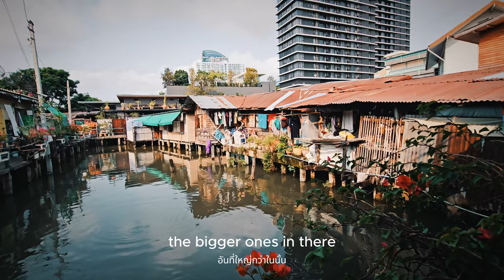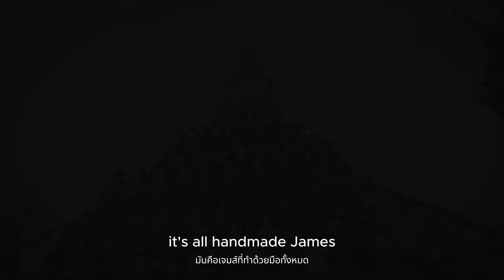When Your Brother Comes To Bangkok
When your twin brother comes to South East Asia for the first time, it's a big deal.  My brother James has never flown out of the United States this far in his life.  He did it for me, and I love you for it.
I wanted to make this trip memorable, so Paeng organized a long itinerary list of things to see and do.  Day 1 we covered temples of Thailand.  We started off a boat taxi from Koh Kret/Pak Kret to our hotel location along the Chao Phraya River in Bangkok.

Thank you for supporting my love for the outdoors, and with your support, I will be able to make more helpful, entertaining camping videos like these.

CAMERA/FILM EQUIPMENT
CAMERA
Samsung Galaxy Ultra 23 512 Memory Storage
MICROPHONE
Hohem MIC-01 Black Edition with charging case
TRIPOD
ULANZI COMAN Ulanzi Zero F38 Quick Release Travel Tripod 3131 with Fluid Video Head
ULANZI MONO POD
Ulanzi MT-44 Extendable Vlog Tripod with ball head
ULANZI LIGHTS
VL49 Rechargeable Mini RGB Light 2000mh

TENT
K2 Sniper 2 person 2 season backpacking tent
Storm Proof Ripstop 6000 MM protection, Weighs 2.35 Kg.
TENT
K2 FORTRESS 5 person 3 season

BACKPACK
Forclaz MT100 70L+10 Backpack EasyFit
Split capacity, access to bottom of bag, 5 pockets
Bottle holder, pole holder, rain cover
Back with aluminum bars reducing the pressure and allowing the back to breathe
Space for a water bladder (not included) is provided for easy drinking
1.9 kg. The weight indicated
Bag dimensions when in use: Height : 65 cm/26 in | Width: 30cm / 12 in Depth: 30 Cm/12 in Compatible with 1/2 moon 2x15L storage covers Back length (= distance 7th vertebrate - ilium): Minimum: 41 Cm/16 in Maximum: 53 Cm/21 in The waistband: Minimum: 75 Cm/30 in Maximum: 132 cm / 52

TARP
AQUA QUEST DEFENDER TARP HEAVY DUTY
20,000 mm waterproof protection Bushcraft Survival Shelter - 10 x 10 ft Olive Drab

SLEEP SYSTEM
Sleeping bag by Nature Hike
Decatholon  Forclaz MT500 Folding Foam Hiking Mattress
Therm-a-rest

ELECTRONICS
Head Torch
Petzl Atic Core 450 lumins Rechargable
Radio Coms
Motorola two-way radio communication
FLEXTAIL 2.0
Ultimate 3-in-1 Outdoor Pump with Camping Lamp 1300 mA battery

CAMP LANTERN
Primus Easy Light weight: 6.6oz |  dimensions: 3.1” x 2.9” x 4.8”  |  brightness: 490 lumens | output: 1100 BTU; 300W

CAMP STOVE
MSR Pocket Rocket 2 Ultralight Weighs just 73 g (2.6 oz.)
Fast Boils 1 liter of water in just 3.5 minutes.
Compact Folding pot supports pack exceptionally small, fitting into an MSR Titan or insulated Mug.

BUSHCRAFT GEAR
Morakniv Mora of Sweden Bushcraft Black Survival Knife 4.125" Black Carbon Steel Blade, Fire Starter and Sheath, Black Rubberized Handle - M-11742
BANKLINE
Texas Bushcraft Tarred Bank Line Twine - #36 Black Nylon String for Fishing, Camping and Outdoor Survival – Strong, Weather Resistant Bankline Cordage for Trotline (1/4 lb, Twisted)
One Tigris Promenade Camping Chair 02 Weighs 2.4lb/1.1kg

MULTI-TOOL
Leatherman Signal
Includes Safety Whistle, Ferrocerium Rod, Diamond Sharpener
MATERIALS
420HC Stainless Steel, 440C Stainless Steel, DLC Coating, Cerakote
INCLUDED BITS
Phillips #1-2 & 3/16" Screwdriver